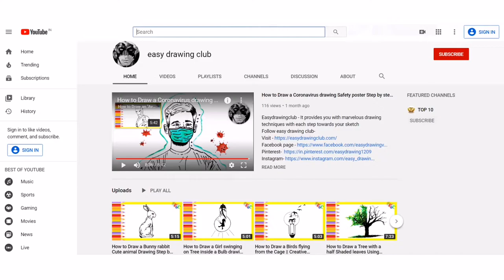How to Draw a cool Guitar drawing in Easy step || Royal drawing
Easydrawingclub - It provides you with marvelous drawing techniques with each step towards your sketch

Topic covered:-
guitar drawing
how to draw a guitar
How to Draw a cool Guitar drawing
How to Draw a cool Guitar
royal drawing
guitar drawing designs
guitar drawing easy
guitar drawing step by step
cool guitar drawing
cool guitar designs to draw
guiter tatoo
drawing musical instrument
tattoo drawing
drawing
step by step
easy drawing
easydrawingclub
cool drawings
line drawing

About-  The information is given in easydrawingclub.com  is purely based on a simple sketch or painting videos available on youtube, where kids and professionals can learn sketches, portraits, and drawings.